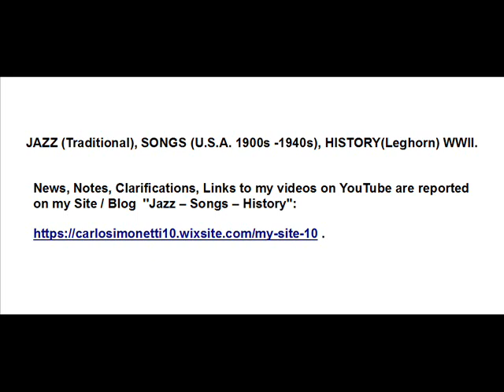My Blog: JAZZ (Traditional), SONGS (USA 1900s - 1940s), HISTORY (Leghorn) WWII - videos on YouTube.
News, Notes, Clarifications, Links to my videos on YouTube are reported